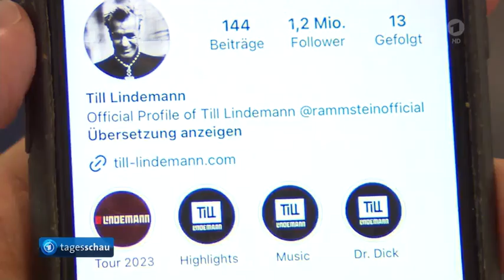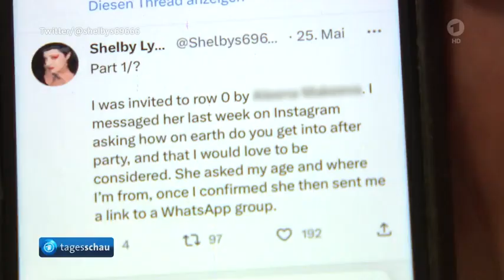Neue Vorwürfe: Rammstein-Frontmann, Till Lindemann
Mehrere Frauen erheben neue Vorwürfe gegen Rammstein-Frontmann Lindemann. Gegenüber NDR und SZ beschreiben sie, wie junge Frauen offenbar gezielt für Sex mit ihm rekrutiert werden. Zwei Frauen berichten zudem von mutmaßlichen sexuellen Handlungen, denen sie nicht zugestimmt hätten.

Von Daniel Drepper, Sebastian Pittelkow und Isabel Schneider, NDR

Es ist ein Spätnachmittag im Februar 2020, das Konzert ist noch nicht einmal gestartet, als Till Lindemann im Backstage einer Konzerthalle durch die Tür schaut und mit dem Finger eine "Komm her"-Bewegung macht. Er wolle ihr etwas zeigen, habe Lindemann gesagt, so erinnert sich die damals 22-jährige Cynthia A. heute im Gespräch mit NDR und "Süddeutscher Zeitung" (SZ). Einen Moment später wird Cynthia A., die in Wirklichkeit anders heißt, von Till Lindemann in einen Nebenraum geführt, die beiden haben Sex. "In dem Moment habe ich nur gedacht: Oh mein Gott, das tut weh, hoffentlich ist es bald vorbei", sagt Cynthia A.. Sie schildert, dass sie ziemlich starke Schmerzen gehabt habe und verkrampft gewesen sei. Lindemann müsse es "aufgefallen sein, dass es nicht leicht war, mit mir zu schlafen. Ich habe danach auch geblutet und es hat vielleicht zehn Minuten gedauert".

"Es war eben Till Lindemann"
Alles sei "ziemlich schnell und ziemlich gewaltvoll" gewesen. "Aber ich wollte eben auch nicht sagen, dass es wehtut, weil es war eben Till Lindemann." Die Frau habe nicht ausdrücklich Nein gesagt, sich aber extrem unwohl gefühlt.

Damals ist Cynthia A. nicht zur Polizei gegangen, hat aber Freundinnen und Freunden davon erzählt. Mehrere von ihnen haben dies an Eides statt gegenüber NDR und SZ im Detail bestätigt. Cynthia A. sagt, sie habe sich lange selbst Vorwürfe gemacht. Heute bezeichnet Cynthia A. den Sex als Übergriff und als Machtmissbrauch.

Daniel Drepper, Sebastian Pittelkow, Isabel Schneider und Peter Jagla, NDR, tagesschau, 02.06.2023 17:00 Uhr

Rammstein-Frontmann - Neue Vorwürfe gegen Till Lindemann
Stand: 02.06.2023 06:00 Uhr